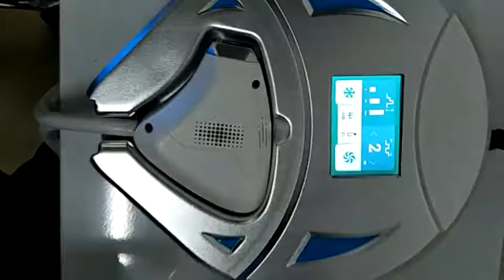Newest 808 hand laser hair removal machine.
Function:
Hair removal and skin rejuvenation, suitable for all kind skin and hair colors. Unique interactive LED display that guides you through each
treatment, safely and effectively.
Hair removal: Powerful home laser hair removal technology.Three energy parameters are provided to meet the requirements of safe and
effective hair removal for different populations.
Skin rejuvenation: Treated hair flls out within 7-10days, leaving a new kind of clear, smooth, beautiful skin.No more prickly stubble or
black dots.